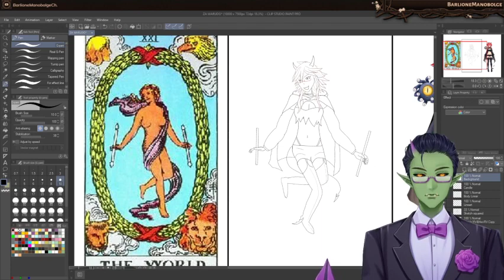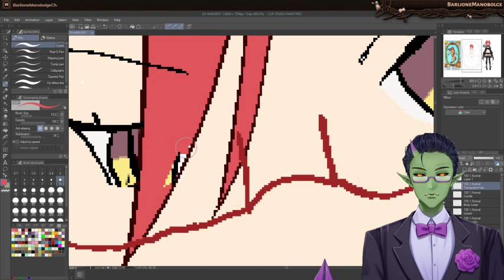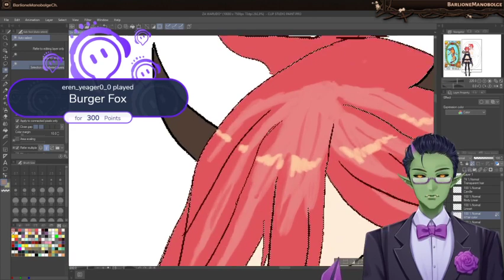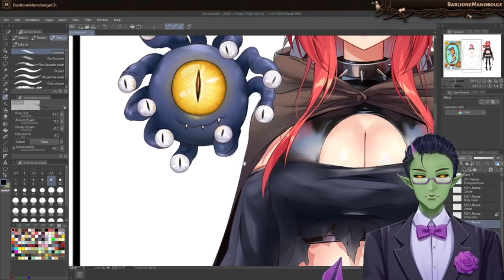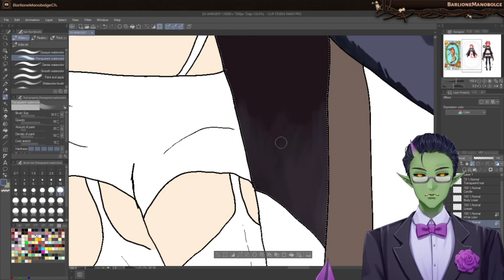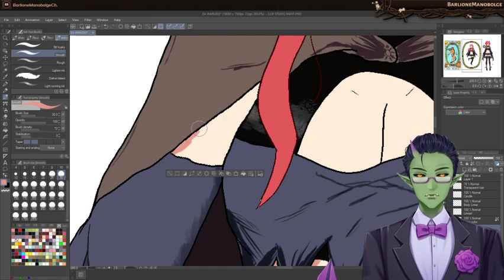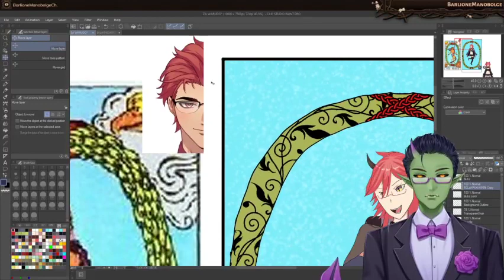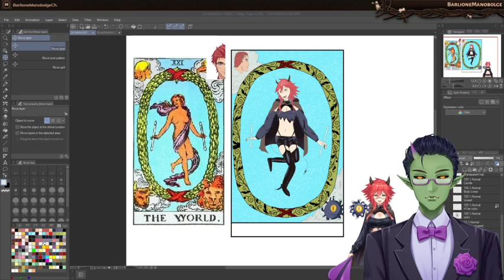【Vtuber】Finishing Art For An Overworked Devil